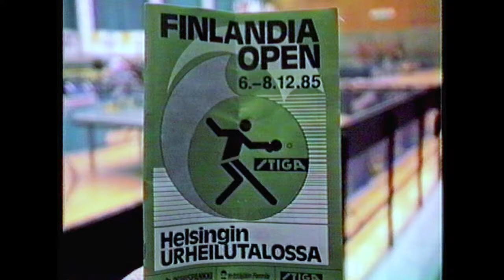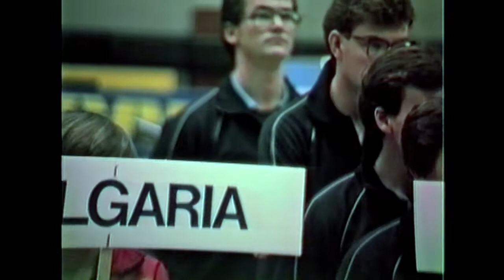Finlandia Open 1985 Helsinki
FO 1985 Helsingin Urheilutalossa. Mukana mm. Kiina, Korea, Ruotsi, Japani. Kuvattu VHS-kameralla. Editoitu HD-tasolle.